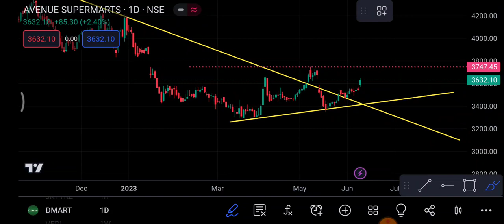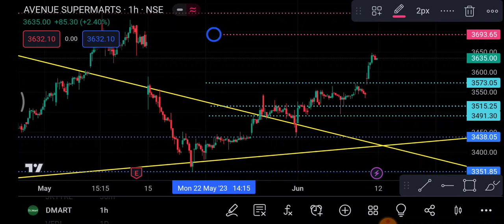DMart Share 12 June | DMart Share latest news | DMart Share price today news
1-) Dmart Share
2-) Dmart share news today
3-) Dmart share latest news
4-) Dmart share price
5-) Dmart share analysis
6-) Dmart share price today